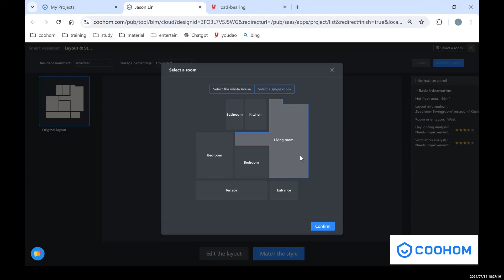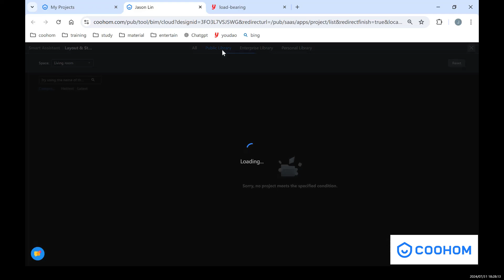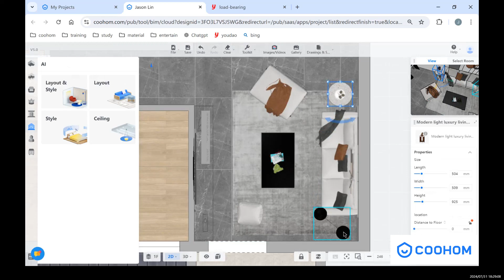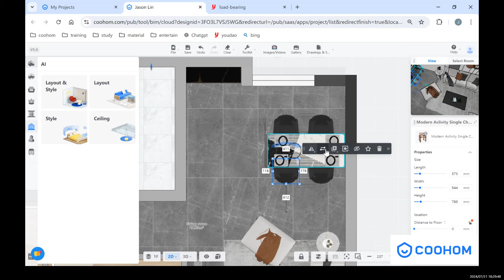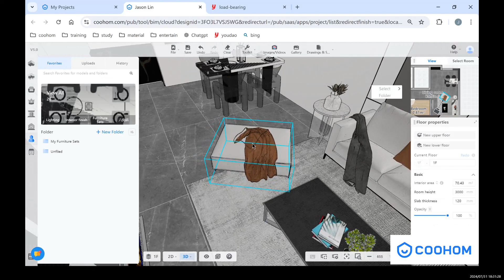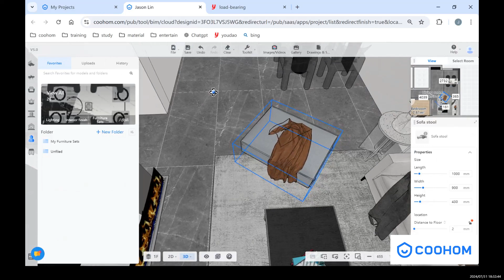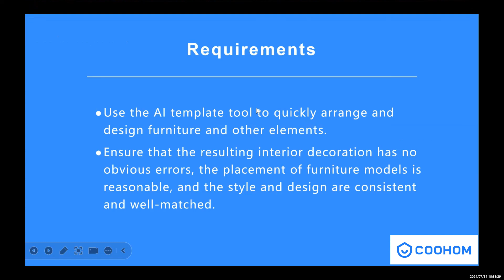Coohom Tutorial 02 AI template